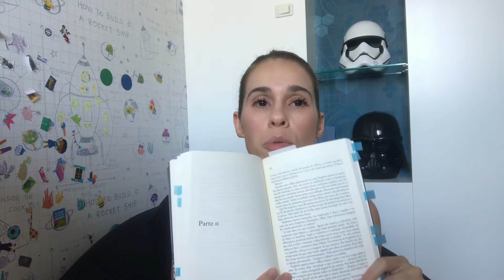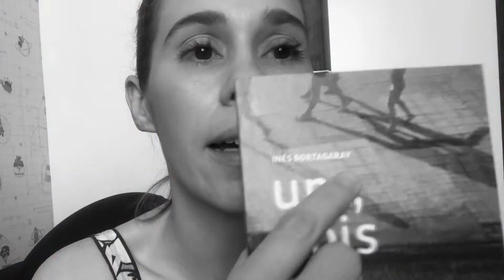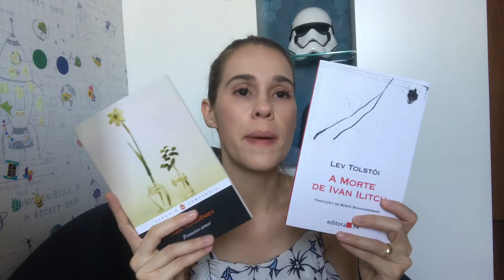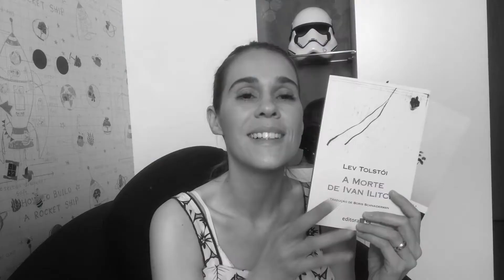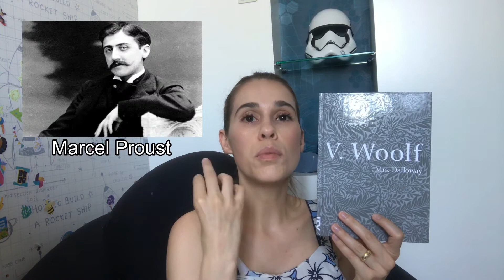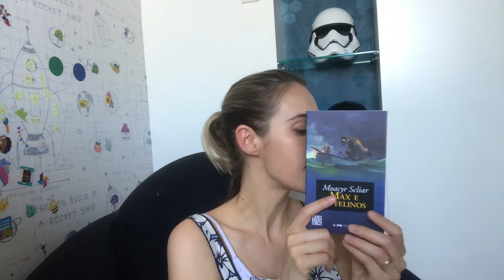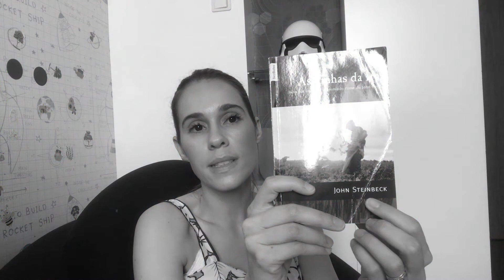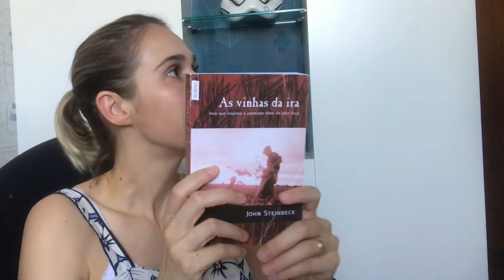Book Review 2018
Esse é  meu Top 10 de 2018, os 10 livros que eu mais gostei de ler e indico para vocês. Confiram o vídeo na íntegra e leiam minhas indicações!
Feliz 2019!